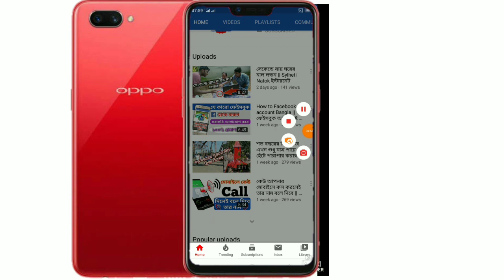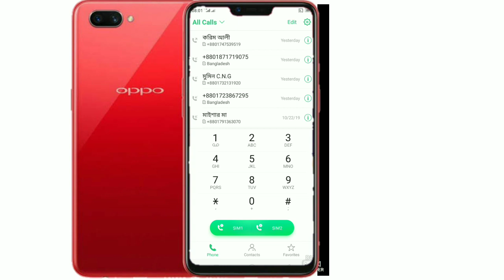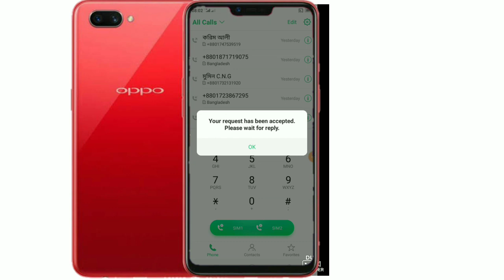How to check sim registration Bangla || কার নামে সিম কার্ড রেজিস্ট্রেশন চেক করুন আপনার মোবাইলে